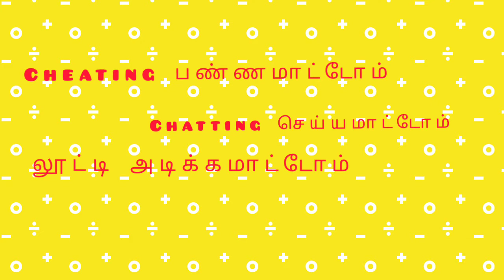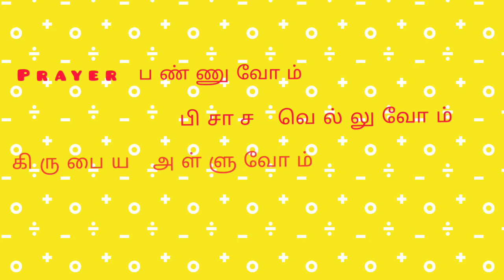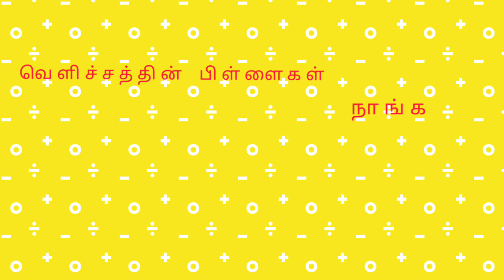VBS 2021 Song - Velichathin Pillaigal